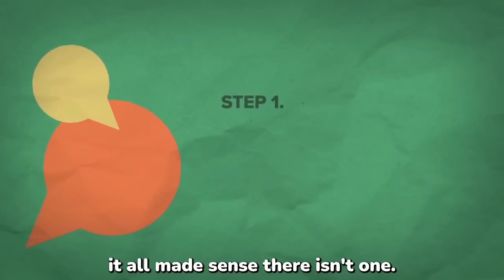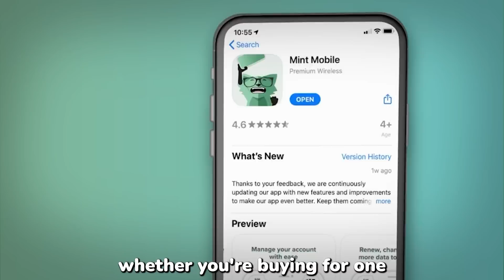Setting My Bestfriend Up On A Blind Date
To get your new unlimited wireless plan for just 15 bucks a month, and get the plan shipped to your door for FREE, go

todays ep is like no other we livestreamed a date with Gabe and Whitney let us know if you want to see more of this and we will deliver !

⏲TIMECODES:
0:00 - Intro + Welcome Back !
1:02 - The Date Begins + Breaking The Ice
14:15 - Most Embarrassing That Happened
17:18 - Flirting Scenarios
27:50 - Swap Phones
35:57 - Aftermath Of The Date Lets Get Deep
1:01:40 - Outro + Thanks For Watching

👂Listen to us! (best way to support)
Look Up "Down Bad Show" for other audio platforms

Our Clips!

🕺DISCORD: only for FanHouse members (private)

✍️Access to One on One Coaching Calls
🤝Have Your DMs Answered By me.
📞 Calling the Viewer Videos
💪30 Day Body Transformation Groupchat
👍 Early Access to New Videos
🤝Bonus Down Bad Show Content.
👆One EXTRA Podcast a Month.
🧑‍🎓Monthly Lecture Calls with ME @theupgoodclub
💖Date Breakdowns from Main Channel Videos